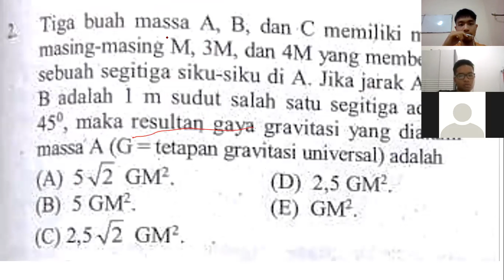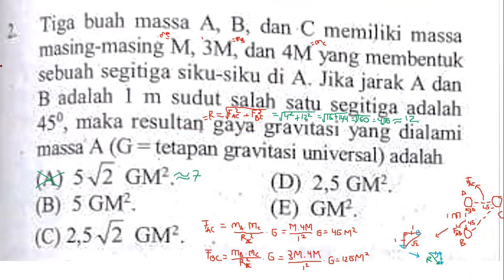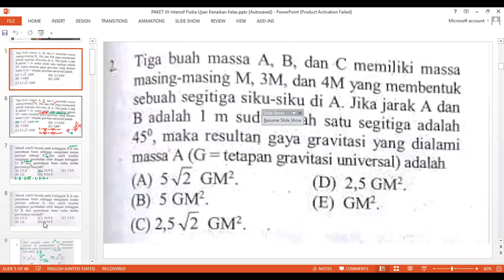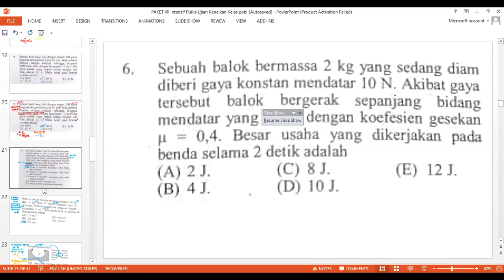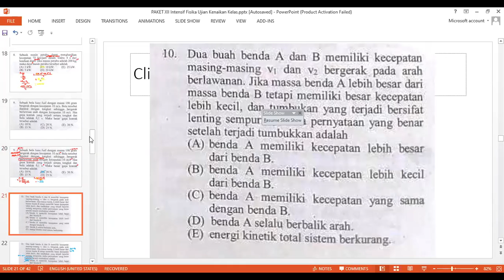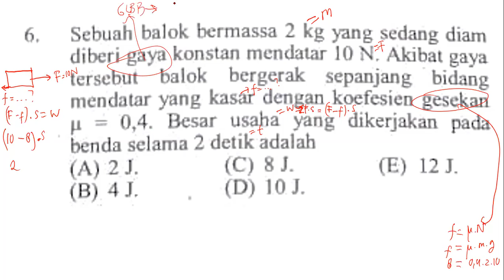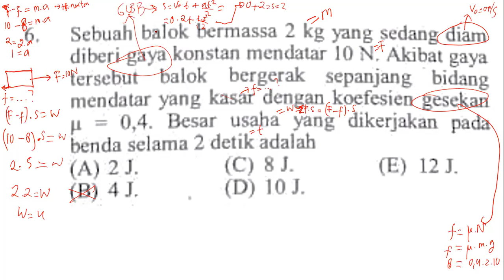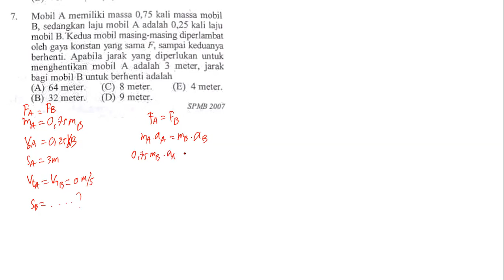1-6 Pembahasan Mekanika Fisika 101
Persiapan SIMAK UI, USM ITB, SM UNPAD, UM UGM sekaligus Ujian Kenaikan Kelas X
soal gerak harmonik sederhana,
soal gerak harmonik sederhana dan pembahasannya,
soal gerak melingkar,
soal gerak parabola,
soal gerak harmonik sederhana kelas 10,
soal gerak harmonis,
soal gerak lurus,
soal gerak harmonik,
soal gerak benda pada bidang datar,
soal gerak benda kelas 8,
soal gerak benda smp kelas 8,
contoh soal gerak melingkar beraturan,
contoh soal gerak jatuh bebas,
contoh soal gerak harmonik sederhana,
contoh soal gerak parabola,
contoh soal gerak melingkar,
contoh soal gerak harmonis,
contoh soal gerak lurus,
contoh soal gerak harmonis sederhana,
soal dinamika gerak,
soal dinamika gerak kelas 10,
soal gerak melingkar fisika kelas 10,
soal gerak lurus fisika kelas 10,
soal gerak parabola fisika kelas 10,
soal fisika gerak harmonik sederhana,
soal gerak harmonik sederhana fisika,
soal gerak harmonik sederhana bimbel smarrt,
soal gerak harmonik kelas 10,
soal gerak kelas 8 kurikulum 2013,
soal gerak lurus beraturan,
soal gerak lurus beraturan kelas 8,
soal gerak lokomotor kelas 1,
soal gerak lurus berubah beraturan,
soal gerak lurus kelas 8,
soal gerak lurus dan pembahasannya,
soal gerak non lokomotor kelas 2,
soal gerak parabola pada bidang miring,
contoh soal gerak peluru,
pembahasan soal gerak harmonik,
pembahasan soal gerak harmonik sederhana,
soal hots gerak parabola,
soal hots gerak harmonik sederhana,
soal gerak harmonis sederhana,
soal tentang gerak harmonik sederhana
soal gaya gravitasi,
soal gaya gravitasi newton,
soal gaya coulomb,
soal gaya gesek,
soal gaya lorentz,
soal gaya gravitasi newton kelas 10,
soal gaya antar molekul dan pembahasannya,
soal gaya dan percepatan kelas 8,
contoh soal gaya berat,
soal gaya coulomb kelas 9,
contoh soal gaya coulomb,
contoh soal gaya,
contoh soal gaya gravitasi newton,
contoh soal gaya gesek,
contoh soal gaya normal,
contoh soal gaya lorentz,
soal gaya dan pesawat sederhana kelas 5,
soal gaya dan pembahasannya,
soal gaya dan gerak kelas 4 sd,
soal gaya dan gerak kelas 4 tema 8,
contoh soal gaya dalam,
contoh soal gaya elektrostatik,
soal fisika gaya,
soal gaya gesek pada bidang miring,
soal gaya gesek bidang miring,
soal gaya gravitasi kelas x,
soal gaya gravitasi dan pembahasannya,
soal gaya kelas 10,
soal gaya kelas 8,
soal gaya gravitasi kelas 10,
soal momen gaya,
contoh soal gaya antar molekul,
soal gaya pemulih,
soal gaya pada bidang miring,
soal gaya pemulih pada bandul,
soal gaya pemulih pegas,
soal gaya pemulih pada pegas,
soal gaya sentripetal,
soal gaya smp,
contoh soal gaya sentripetal,
soal gaya tegangan tali,
contoh soal gaya tegangan tali
newton batam,
newton batam 2020,
newton batam 2019,
newton monsta x,
newtone fl studio,
newtonian fluid,
newton batam diskotik,
newton trailer,
newton raphson,
newton raphson method,
newton adalah,
newton and the apple tree op,
newton animation,
newton apple,
weton jawa,
newton after effects tutorial,
newtown android,
newton after effects,
a newton is,
a newton's cradle,
a non newtonian fluid,
newton batam live,
newton batam 2018,
newton bergetar,
newton batam 2014,
huey b newton,
newton b marak,
figg newton b walk,
newton b,
hi3 newton b,
figg newton b note,
newton cradle,
newton club batam,
newton cotes,
newton cartoon,
newton cosmo residence,
newton cradle balance balls,
newton cotes integration formula,
newton circus singapore food court,
c newton highlights,
c newton patriots,
c newton raphson,
m c newton babu,
newton c braga,
c program for newton forward interpolation,
newton raphson in c programming,
newton raphson method c,
newton dj,
newton discotique batam,
newton dj & remixer school,
newton divided difference interpolation,
newton disc,
newton don't worry,
newton documentary,
newton's divided difference,
dj newton,
dj newton batam 2020,
dj newton batam 2019,
dj newton batam,
dj newton batam terbaru 2020,
dj newton 2020,
dj newton batam 2020 live,
dj newton terbaru,
newton espresso,
newton educare,
newton email,
newton's equation of motion,
newton ending explained,
newton experiment,
newton einstein,
newton er 2nd sutro,
e newton-raphson method,
wayne newton,
winsor & newton watercolor,
cam newton e60,
newton e=mc2,
leis de newton e força,
winsor e newton aquarela,
pennarelli winsor e newton,
newton fl studio,
newton faulkner,
newton full movie,
newton first law,
newton food centre singapore,
newton faulkner bohemian rhapsody,
newton forward difference,
newton forward difference interpolation,
newton's second law f=ma,
ley de newton f=ma,
newton gravitasi,
newtown game slot,
newton geiszler,
newtown game online,
newton gravity,
newton gregory forward interpolation,
newton's gravitational law,
newton girlfriend,
joseph g newton,
joseph g newton theme,
joseph g newton amv,
joseph g newton vs,
joseph g newton death,
ali g newton,
baby newton g major,
punto g newtone,
newton hotel & spa,
newton heath,
newton heath fc,
newton hukum,
newton hotel batam,
newton hawker center singapore,